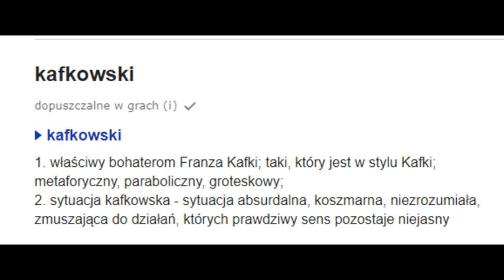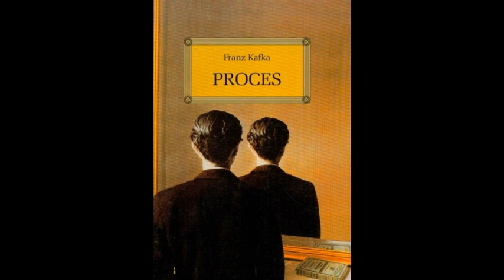"PROCES" OD STANISŁAWA LEMA | PAMIĘTNIK ZNALEZIONY W WANNIE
Mamy rok Lema. I dobrze, bo Lem jest super.